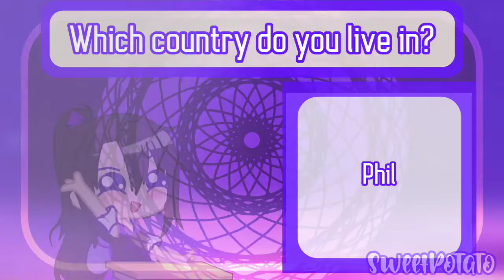Q&A Meme | 100 subs special TwT | (Ft. Luna & Your Questions :D)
Enllo mah beans! I did not expect that this day would come TwT So yeah- Now I have answered your queries- (I noticed that I had a few mistakes in the video, mostly the questions but I already posted it so- eh-) Hope you guys enjoy!

Apps used:
Kinemaster
Gacha Club
Ibis paint

Video By:
SweetPoTaTo

Original By:
LupisVulpes

Characters:
Luna